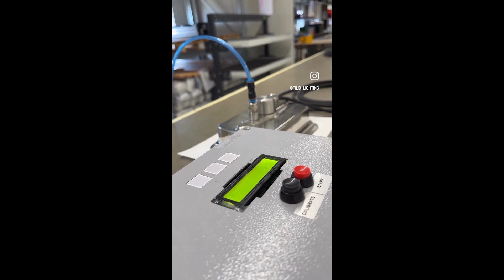FILIX IP RATING TESTING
Underwater and outdoor products are all tested in-house to maintain control over all components that go in each of FILIX's products.